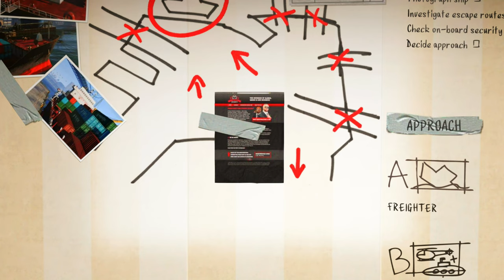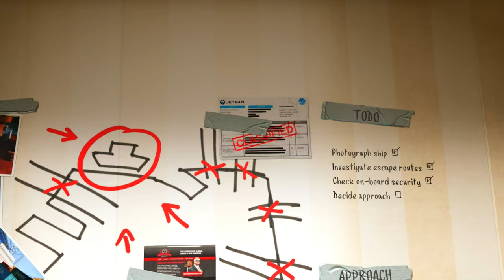GTA V: Episode 6 of TP Stories, !The Thornhills and Wade Is Sh*tty! (4K)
🔵🔴WELCOME SANG!🔴🔵
                              I'm CP, better known as CROSSYPLAYS.
This is the XCROSSYPLAYSOFFICIALX YouTube channel. Without you all this would not possible, so feel free to check out the links below and hope you enjoy the content! 🤙, ✍️, 🩸.
This is Episode 6 of Trevor's Stories with/Mods. I hope you enjoy the show and stayed tuned for the next episode to drop. If you'd like to know what mods were used for these videos. You can view that here by clicking the link below and provided the credits to the developers for making those mods possible.

🩸**Video Production**🩸
CyberLink PowerDirector 365
💥If you'd like to have custom thumbnails made for you, please visit my Discord to view my current portfolio. Link is here in the description above!